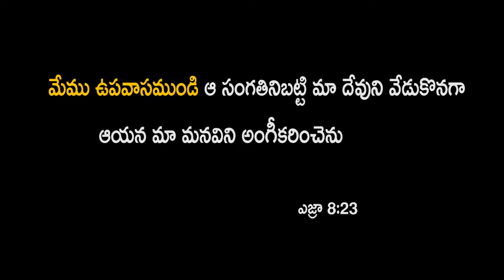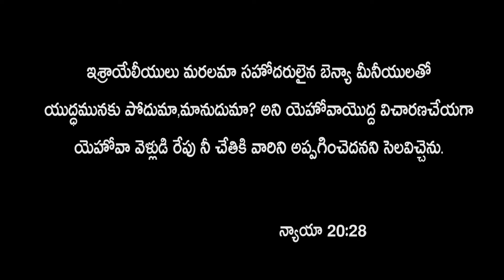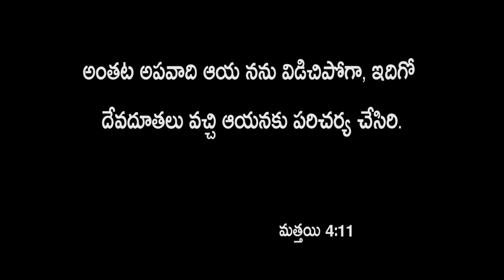ఉపవాస ప్రార్ధన వల్ల కలిగే 4 ప్రయోజనాలు | 4 Benefits of Fasting Prayer | Sis.Deepika Santosh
Account Name: M. MANI DEEPIKA
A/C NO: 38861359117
IFSC CODE: SBIN0020435

ICICI Bank
Account Name : B. SANTOSH SINGH
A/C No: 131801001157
IFSC Code :ICIC0001318